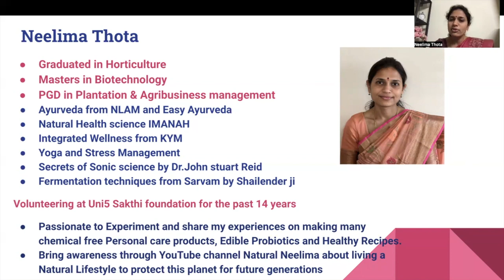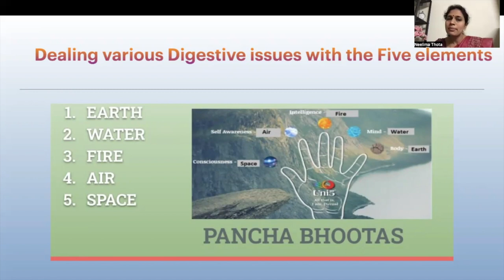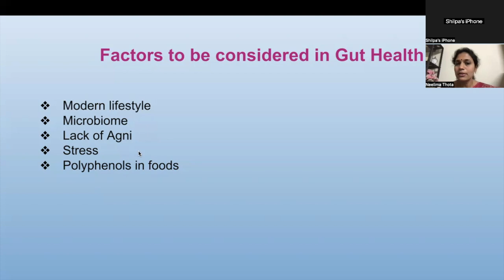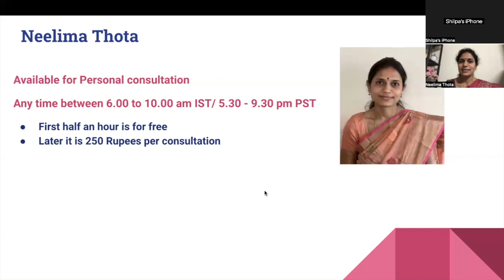Gut Health Session in Telugu and English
Dear Friends!
Connecting with Nature is a True blessing!

Live Naturally
Love Nature
Learn from Nature
Spend time with Nature
Have gratitude towards Nature

For any further questions, please join below Telegram